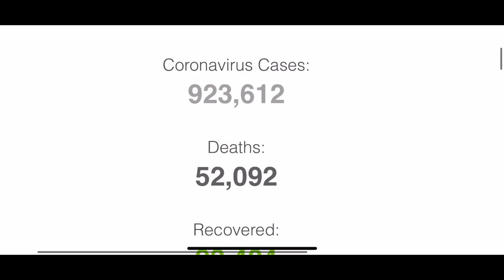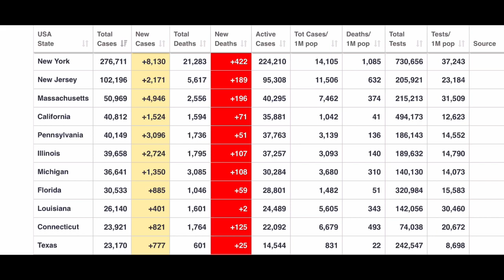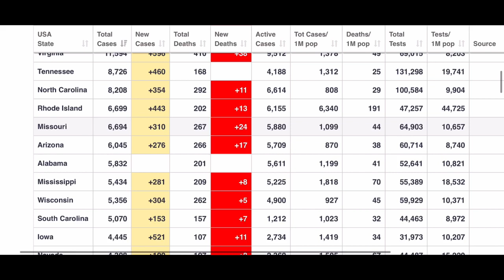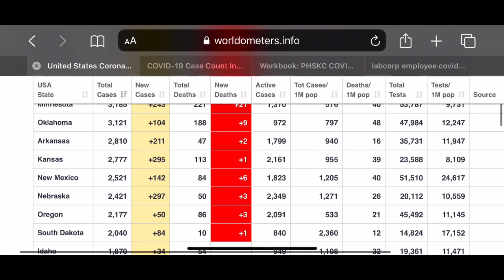Chuyện Của Một Cô Việt Kiều Ở Thuỵ Sĩ Vào 𝑻𝒉ờ𝒊 Đạ𝒊 𝑫ị𝒄𝒉